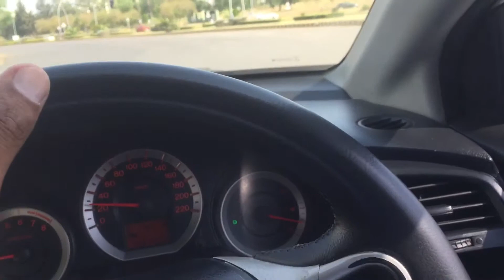The Beauty Islamabad vlog#3